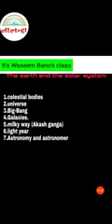Celestial bodies {Geography Explanation}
By Waseem Bano